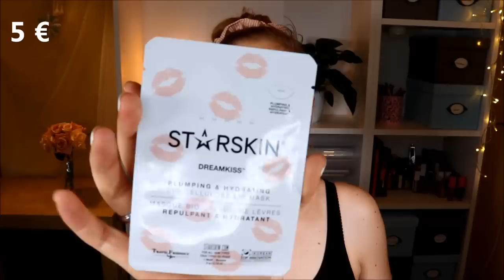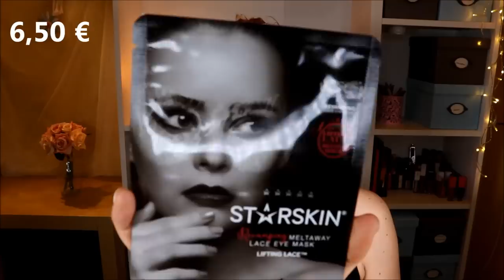GOODIEBOX LIMITED EDITION X STARSKIN - Unboxing & Verlosung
Da die letzte LimitedEdition der Goodiebox schon so schnell ausverkauft war, können wir uns nun umso mehr über die neue freuen :)
Dies ist eine Maskenbox - ein Traum für mich als Maskenliebhaberin :)
Fünf Starskin Produkte in Full Size verbergen sich in dieser Schubladenbox - ich bin hin und weg!

Bei Abschluss eines neuen Abos bekommst du mit dem Code WILLKOMMEN ein Gratisprodukt :)

Catrice TENSATIONAL
Maybelline Luminous Smooth 115
L'Oréal True Match
essence Bronzed this way! Matt bronzer
Max Factor Seductive Pink
essence You better Work
Max Factor Masterpiece Nude
Inglot Makeup Fixer
Manhattan Wonder Wing
Catrice Glam & Doll Waterproof
L'Oréal Color Riche Cannes Limited Edition

♡ Schreibe mir einen lieben Kommentar unter dieses Video mit STAR

Liebe Grüße
Claudi